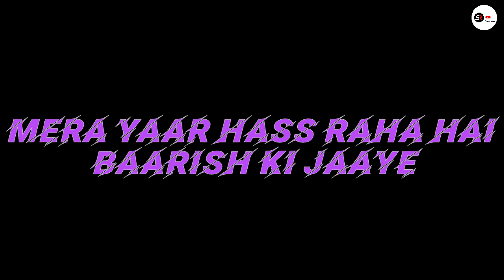Baarish Ki Jaaye | B Parrek Ft Nawazuddin Siddiqui & Sunanda Shrma | Jaani | Arvindr Khair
USE HEADPHONES 🎧. FEEL THE MUSIC 🎶🎶🎶

MY  INSTAGRAM ID ~~  @raish7099

Whtsaap status